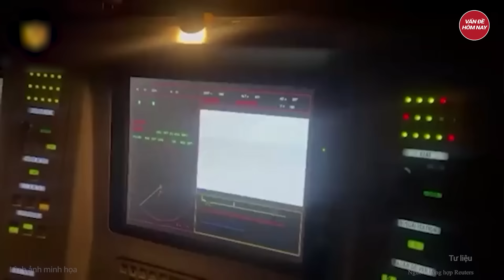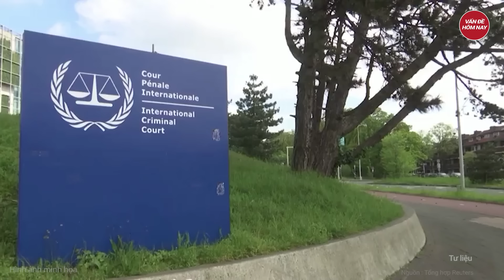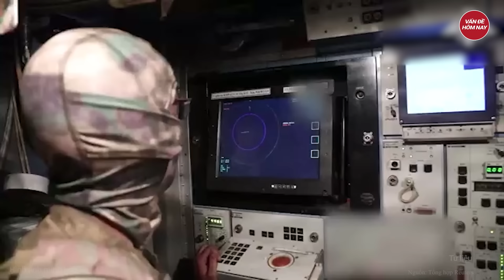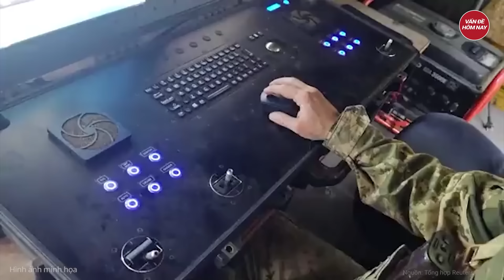Điểm nóng Thế giới: Nga tung cú đánh trời giáng vào thẳng 12 lữ đoàn Ukraine, Kursk bùng cháy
Nga Ukraine mới nhất | Điểm nóng Thế giới: Nga tung cú đánh trời giáng vào thẳng 12 lữ đoàn Ukraine, Kursk bùng cháy
- Nga tấn công vào điểm tập trung nhân lực và trang thiết bị của 12 lữ đoàn Ukraine ở Kursk
 - F-16 bắn hạ chiến đấu cơ Nga, ông Zelensky nói về tình hình ở Kursk
- Hệ thống phòng không Patriot có thực sự hiệu quả như Mỹ quảng cáo?
 - Iran tạm dừng đàm phán gián tiếp với Mỹ, Israel ra tín hiệu “nóng”
- Israel lên kế hoạch ngăn cản viện trợ nhân đạo, phong tỏa miền Bắc Gaza
Tham gia làm hội viên của kênh để được hưởng đặc quyền: